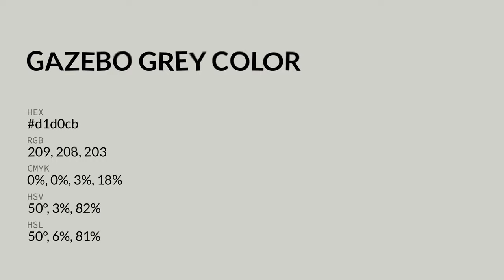Gazebo Grey color d1d0cb hex color - Grey color - Cool color d1d0cb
What color is Gazebo Grey ? d1d0cb hex color - Grey color - Cool color d1d0cb

Hex d1d0cb Color Code is also known as Gazebo Grey color.

Hex d1d0cb Color code in RGB color code model is created after adding 81.96% red color, 81.57% green color and 79.61% blue color.
Hex d1d0cb Color code in CMYK color (process color) code model is generated after subtraction of 0% cyan, 0% magenta, 2% yellow and 18% black.